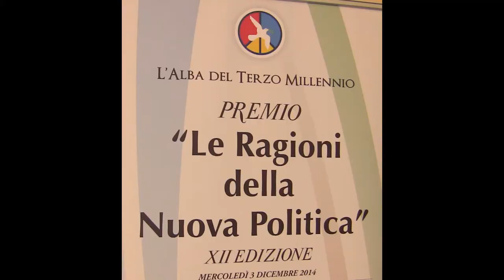Rosanna Vaudetti - "Le Ragioni della Nuova Politica" XII ed.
Registrazione effettuata da Liberi.tv il 3/12/2014 a Roma presso l'Avvocatura generale dello Stato

XII edizione del Premio "Le Ragioni della Nuova Politica"

Intervista di Camilla Nata a Rosanna Vaudetti ex presentatrice Rai.